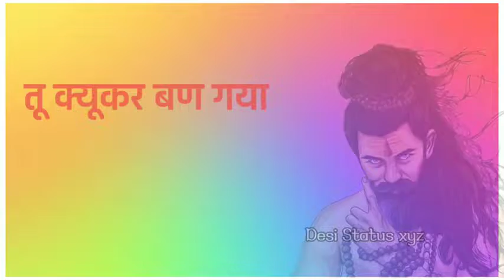Maasum sharma song status 2 Numberi 2022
P&M Sapna official#NDJ Film Official